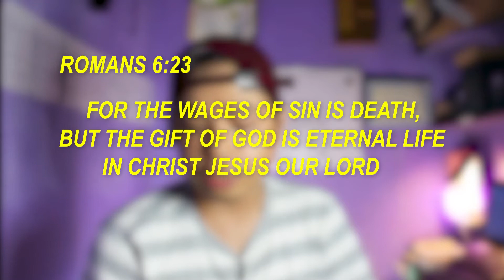SHARE YOUR FAITH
note: 1 John 1:14 po pala instead of John 1 1:14 :D

Maraming Maraming salamat sa panonood i hope na may tumanggap sa inyo sa Lord through this video. Love ka ng Lord!